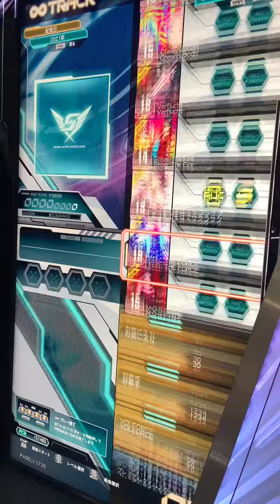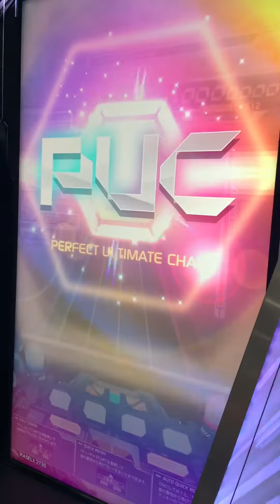(直撮り) FEEL THE FORCE [EXH 16] PUC 【SDVX VI EXCEED GEAR】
Pフリーで3回暗いやり直したらそのまま通って初見Pみたいなリザルトになって草